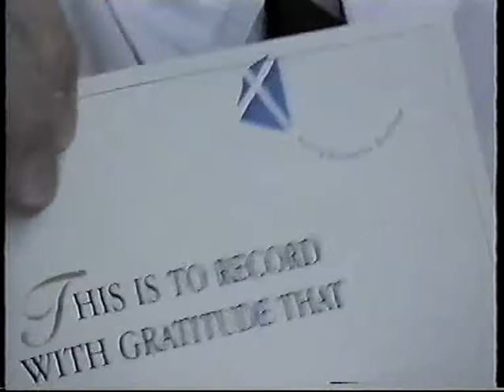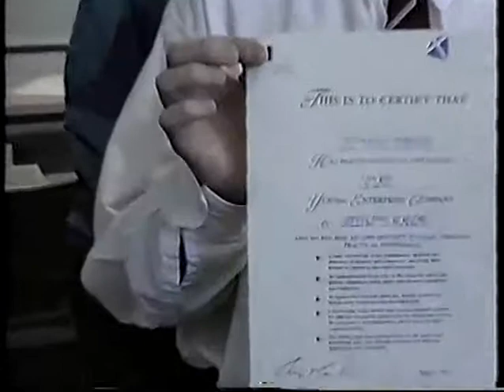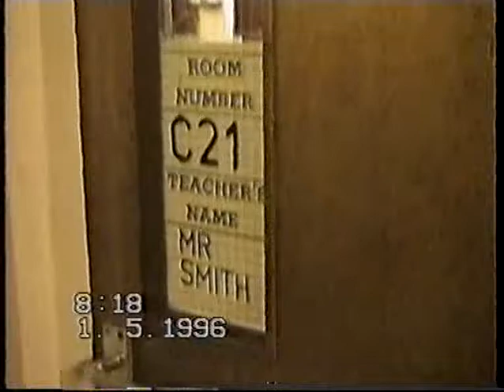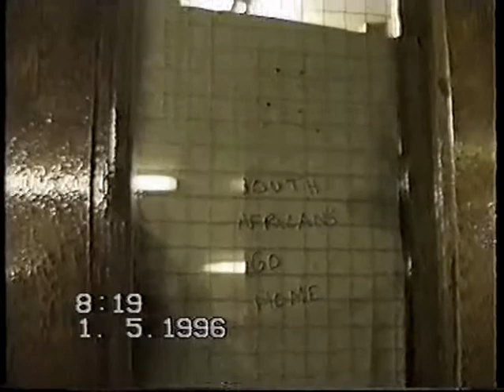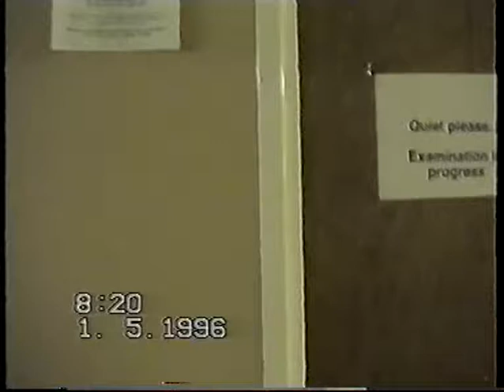Stephanie & Stevens world tour of Greenwood Academy 1996 - part 1.avi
Greenwood Academy 1996